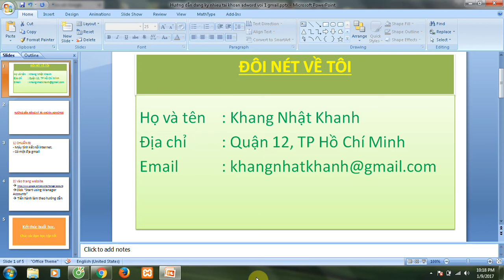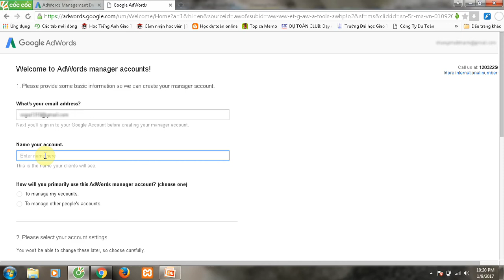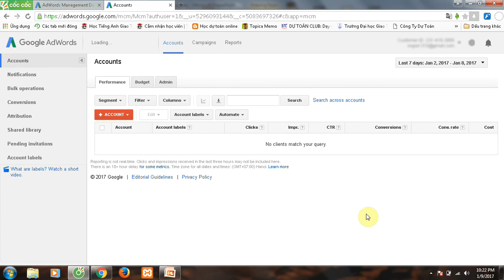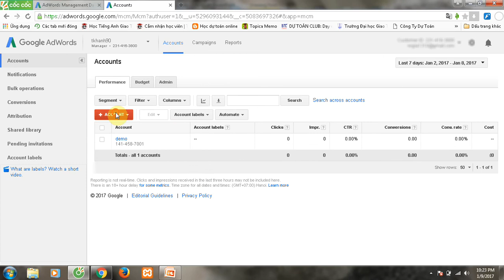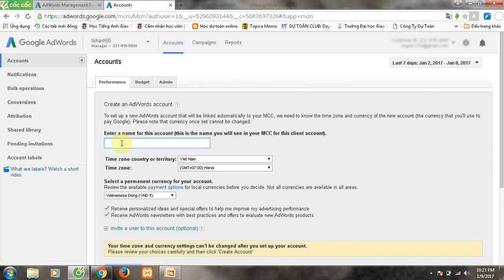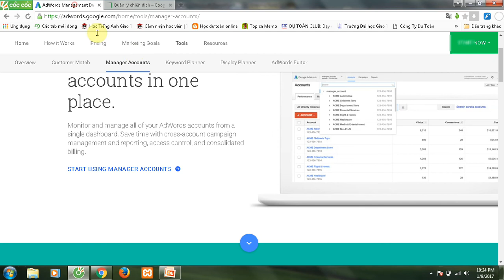Đăng ký tài khoản quảng cáo google adwords chỉ với một email cho nhiều tài khoản - Bài 1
Hướng dẫn cách đăng ký tài khoản quảng cáo google adwords, tạo nhiều tài khoản google adwords chỉ với một email.
Cách tạo tài khoản quảng cáo google adwords và liên kết với nhiều tài khoản google adwords khác để tiện quản lý
Hướng dẫn tạo tài khoản quảng cáo google adwords hiệu quả
Đăng nhâp tài khoản google để tạo tài khoản quảng cáo adword
Cách tạo tài khoản quảng cáo trên google
Cách tạo chiến dịch quảng cáo trên adwords hiệu quả
Tối ưu chi phí chạy quảng cáo google adwords hiệu quả
Quảng cáo adwords chạy đúng đối tượng và mục tiêu hiệu quả nhất.
Nếu các bạn thấy những chủ đề này có hữu ích cho bạn và bạn bè của bạn thì hãy Subscribe (đăng ký)  để thôi dõi kênh của khang nhat khanh nhé
Chia sẽ để mọi người cùng biết, cùng phát triển.
Cho mình một lời động viên để tiếp tục cho ra nhiều chủ để hấp dãn khác bằng cách comment cho mình một lời động viên nhé
Tác giả: Khang Nhật Khanh